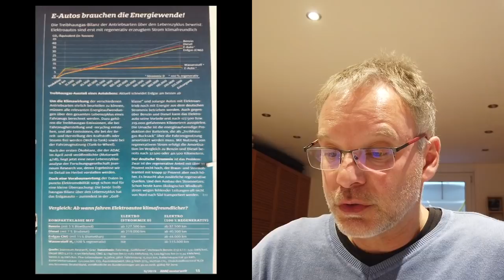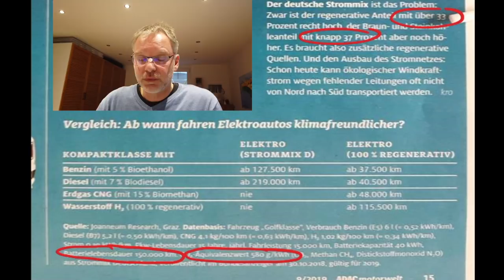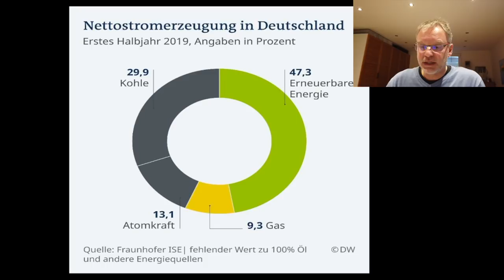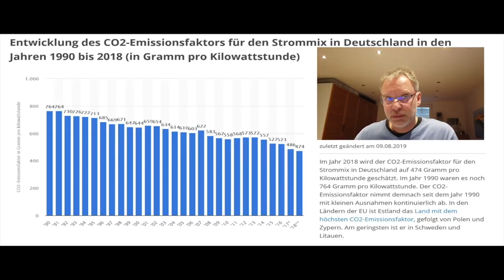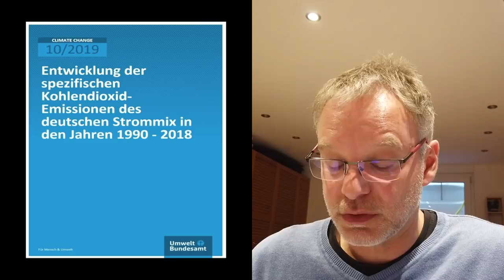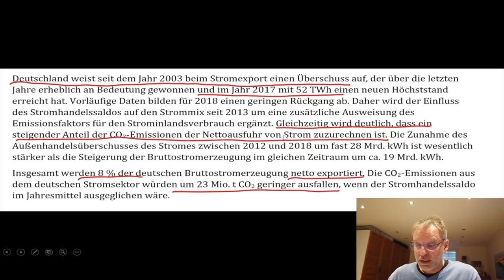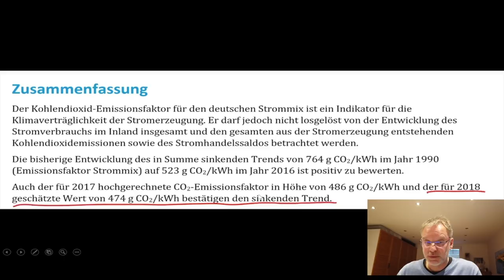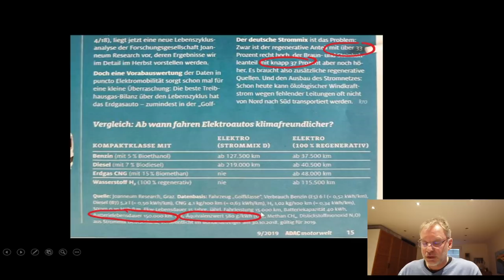ADAC mit Rechenschwäche - Absicht oder versehen?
In seiner Zeitschrift Motorwelt hat der ADAC zuletzt wieder in der Ausgabe September 2019 vorgerechnet ab wann sich ein Elektroauto umwelttechnisch zu lohnen scheint.

Dabei legte der ADAC erneut Zahlen zugrunde, welche nicht nur über 10 Jahre alt sind, sondern zudem auch teilweise wirklich schlecht recherchiert.

Julian hat sich das mal genauer angeschaut und erstaunliches gefunden.

▬ ❝ Unser Blog ❞ ▬▬▬▬▬▬▬▬▬▬▬▬

▬ ❝ Social ❞ ▬▬▬▬▬▬▬▬▬▬▬▬